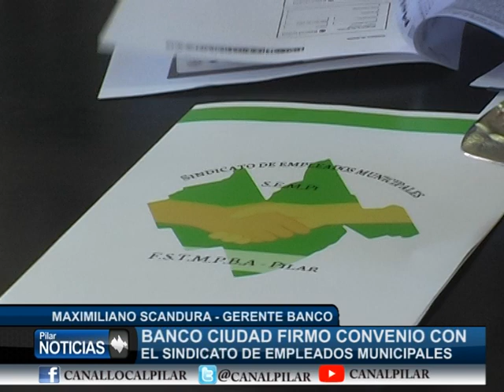BANCO CIUDAD FIRMO CONVENIO CON SEMPI